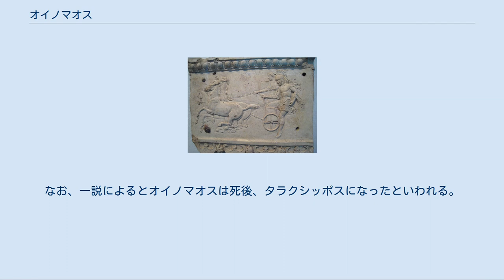オイノマオス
左からオイノマオス、ゼウス、ペロプス。
オイノマオスとペロプスの戦車競走を描いた古代の彫刻群で、オリンピアのゼウス神殿（en）東破風に飾られていた。
オリンピア考古学博物館（en）所蔵。
 同上。
オイノマオスとその隣に母ステロペー。
 戦車を走らせるオイノマオスとミュルティロスを描いたレリーフ。
 オイノマオス（古希: Οἰνόμαος, Oinomaos）は、ギリシア神話の人物である。
エーリス地方のピーサの王で、アレースと河神アーソーポスの娘ハルピンナ、あるいはアトラースの娘アステロペー、あるいはアトラースの娘アステリエーとの子。
あるいはアルクシオンの子。
オイノマオスはアトラースの娘ステロペー、あるいはアクリシオスの娘エウアレーテーとの間にヒッポダメイアをもうけた。
またデュスポンテウス、レウキッポスという子供もいた。
 オイノマオスはたいへんな愛馬家で、父アレースから授かった馬を持っていた。
ハルピンナ市の創建者で、母の名にちなんで名づけた。
また娘ヒッポダメイアの求婚者を戦車競走で負かして殺害したことで有名で、ソポクレスとエウリピデスが悲劇作品を書いたが散逸した。
 オイノマオスが求婚者を殺害したのは、ヒッポダメイアと結婚した者に殺されるという神託があったためとも、娘に恋していたためともいわれ、一説にはヒッポダメイアを穢したともいわれる。
このためオイノマオスは求婚者たちにヒッポダメイアを戦車に乗せてコリントス地峡まで逃げることができれば結婚を許すが、もし途中で追いつかれたら殺すという条件を出した。
しかしオイノマオスはアレースから授かった馬と武具を持っていたので、求婚者を先に走らせ、自分はゼウスに犠牲を捧げた後に出発しても追いつくことができ、槍で求婚者を殺し、首を切り落として館に打ちつけた。
あるいは屋根に葺いた。
 後にペロプスが求婚したとき、ヒッポダメイアはペロプスに恋し、御者のミュルティロスにペロプスの味方をするよう頼んだ。
そこでミュルティロスは戦車の車輪から楔を外した。
このためオイノマオスがペロプスを追跡すると車輪が壊れ、手綱が絡まって引きずられて死んだ。
あるいはペロプスに殺された。
そのときオイノマオスはミュルティロスの裏切りに気づきペロプスに殺されるように呪った。
そのためミュルティロスはペロプスに殺され、ペロプスの子孫を呪った。
一説にペロプスはオイノマオスに勝つためにミュルティロスを殺したので、オイノマオスは敗北し、自殺したともいう。
オイノマオスに殺された者は12人とも、13人とも、あるいは15人ともいわれる。
 ヘロドトスはエーリス地方ではなぜかラバ（馬とロバの混血）が生まれず、エーリス人によればある呪いが原因であり、そのためエーリス人は牝馬を国外に連れ出してロバと交配させた後に、エーリスに連れ帰ると述べており、パウサニアスも同様の話を語っている。
プルタルコスによれば呪いの原因はオイノマオスで、オイノマオスはたいへんな愛馬家だったので、牝馬がロバの子を産むのを好まず、ラバを生ませようとする者を呪った。
このためエーリス人は呪いを避けるために牝馬を国外に連れ出してロバと番わせるという。
なお、一説によるとオイノマオスは死後、タラクシッポスになったといわれる。